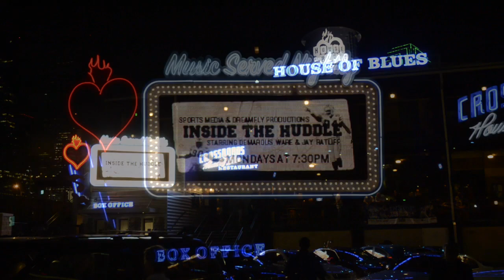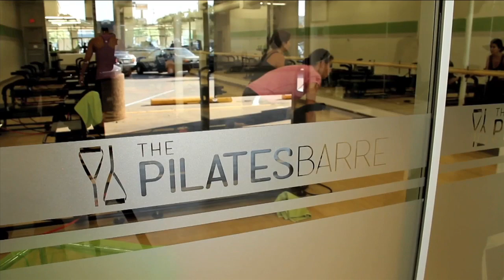NFL Player Shares Secrets: Inside the Huddle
Join us as we go "Inside the Huddle" with NFL player Orlando Scandrick, who shares insider secrets and stories from the field!

Get ready for an entertaining and insightful peek behind the scenes of professional football.

Powered by @WHOOP: Get a free WHOOP 4.0 and one month FREE when you join via the